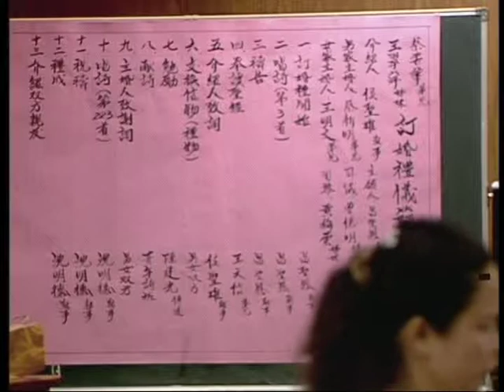Shuhua and Cuiping engaged in Taiwan the true Jesus Church (4-1)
Shuhua and Cuiping engaged in Taiwan the true Jesus Church -
蔡書華與王翠萍訂婚於真耶穌教會台灣前鎮教會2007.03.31..